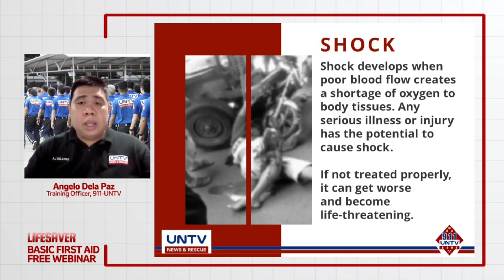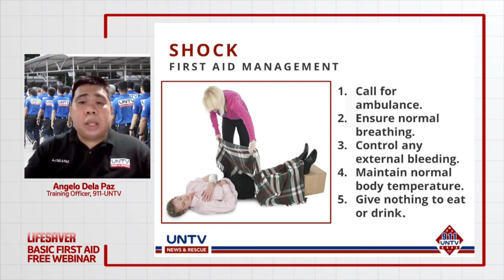Caring for Bleeding & Wounds (Part 3 of 5)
Watch this series of First Aid Lessons to BeALifesaver in times of emergency